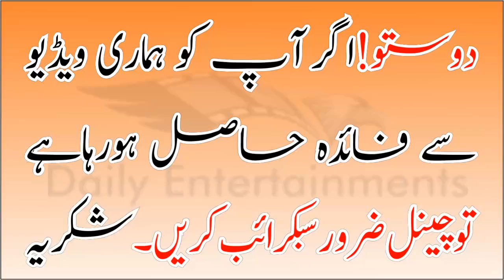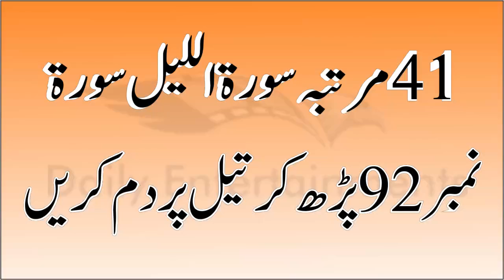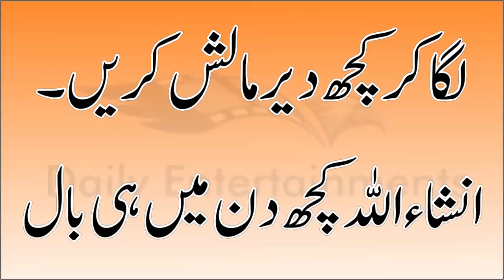Stop Hair Fall For Wazifa - Beauty Tips For Hair In Urdu